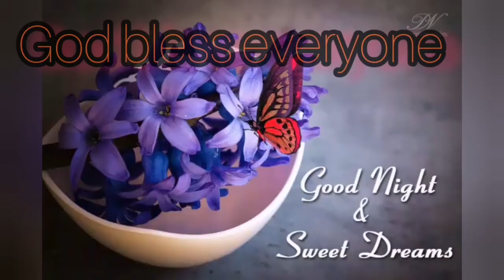Victoria Harbour, K11 Mall TST, Hong Kong